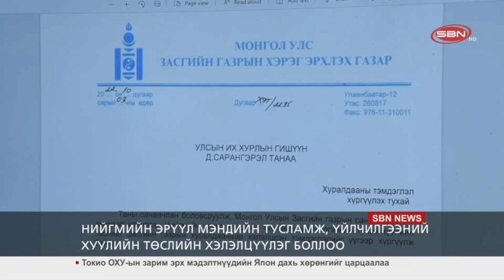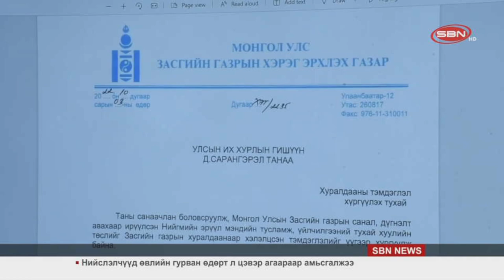Нийгмийн эрүүл мэндийн тусламж, үйлчилгээний хуулийн төслийн хэлэлцүүлэг боллоо